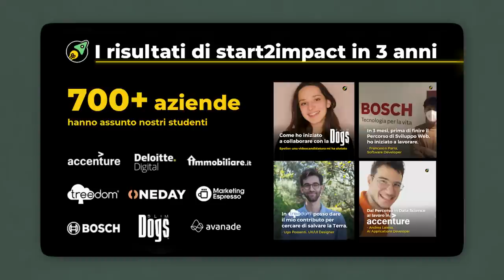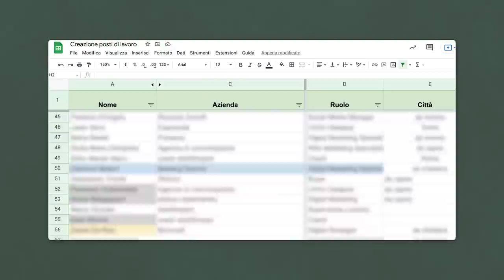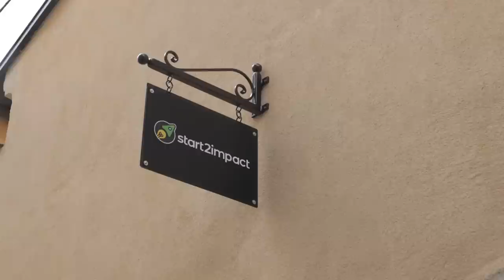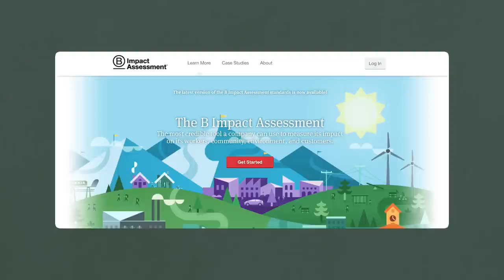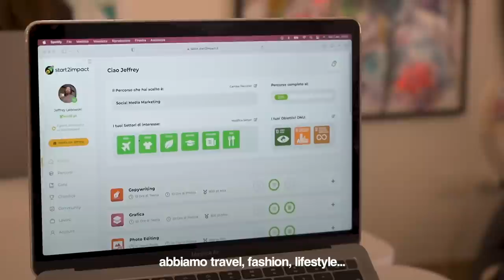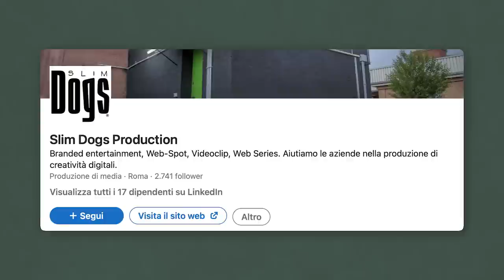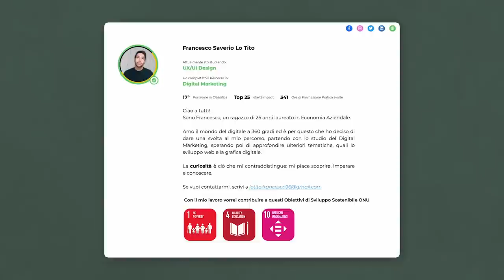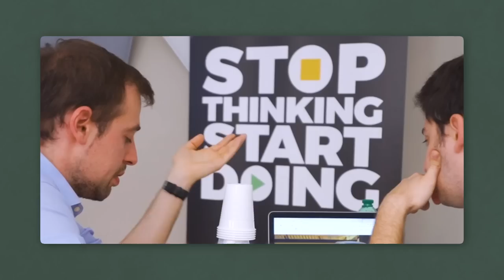Nella stessa azienda dopo 3 ANNI 🚀 start2impact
Nel video di oggi mi imbuco in start2impact per vedere cosa è cambiato negli ultimi 3 anni, infatti loro sono stati i protagonisti del mio primo "imbucato da" nel 2019!

100 Euro di sconto e prova gratuita di 7 giorni per start2impact CODICE MARCELLO100

00:00 Intro
01:01 Arrivo e tour negli uffici di start2impact
01:34 Cos’è cambiato in questi anni?
03:55 Come avete reagito alla pandemia?
04:32 Lavoro da remoto pro e contro
05:24 Cambiamenti green e impatto sociale
08:56 Conosciamo il team
10:36 Com’è cambiata la piattaforma negli ultimi 3 anni?
13:04 Matrimonio e azienda, domande all’aperto
15:47 Investire nei progetti degli studenti
16:32 Trovare lavoro con start2impact è una certezza?
18:00 E’ aumentato il prezzo?
19:24 Finale e codice sconto